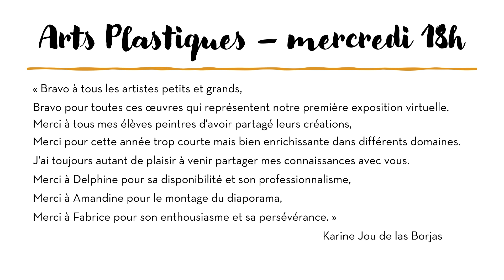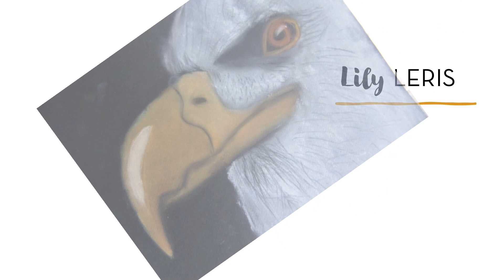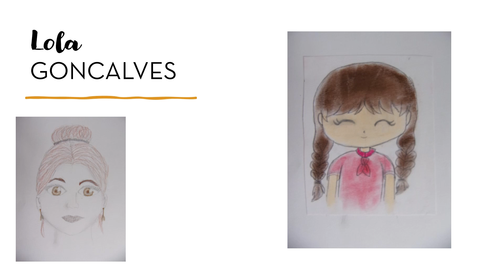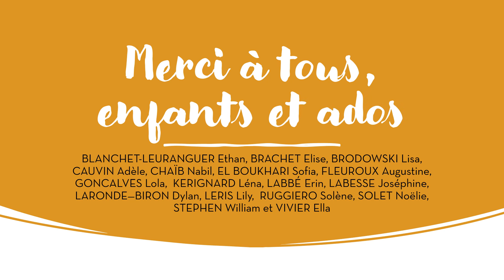Exposition virtuelle - Arts plastiques Enfants - MJC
🎨 Toute l'année, Karine a accompagné les enfants et ados de la MJC dans la réalisation de leurs créations. En voici quelques extraits, en musique. 🖼️ Cette exposition remplace l'exposition annuelle, n'ayant pu avoir lieu au Forum des Associations, en raison des mesures prises pour lutter contre le CoVid-19.
Certaines créations sont très largement inspirées d’œuvres contemporaines issues de la pop-culture.

Musiques libres de droits :

* Ikson - Breathe (Deep house)
* Jason Farnham - Payday pop
* Oshova - Rising sun